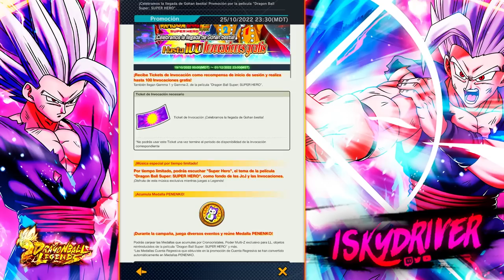Así Consigo Personajes Gratis... Mas de 100 Summons en dragon ball legends!